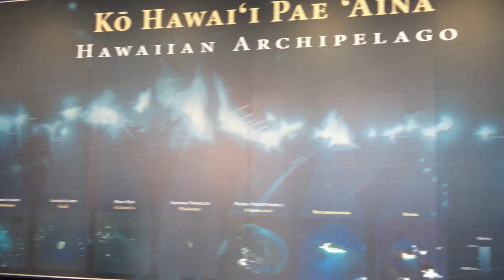Interpreting Hawaiian Culture & History-Mokupapapa